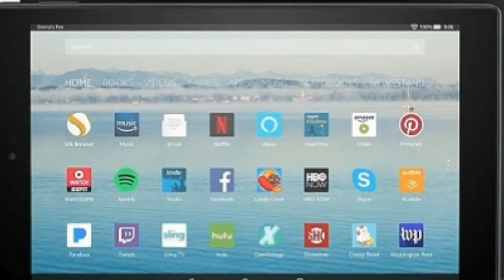Google Pixel 2 XL, Mi Max 2, Mi Band HRX, Mi Powerbank 2, Fire HD 10 Tablet, LG Q6+, Meizu M6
Hey whats-up guys welcome to the 14th episode of the Tech updates, let's get started.